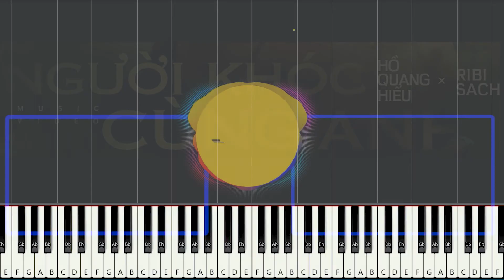Người Khóc Cùng Anh | Hướng Dẫn Piano | Sheet Free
- Video mình làm về nội dung chứ không hướng dẫn các bạn full 100%, nhằm mục tiêu giúp các bạn đầu chơi nhạc, nếu bạn muốn chơi 1 tác phẩm hoàn chỉnh các bạn nên tự mình chuyển khai thì các bạn mau lên tay hơn là mình làm full ca khúc để các bạn học vẹt theo. Vì lý do đó mình không làm video quá 2 Phút và làm full tác phẩm.

© Copyright by TN Music Tutorial Piano ☞ Do not Reup